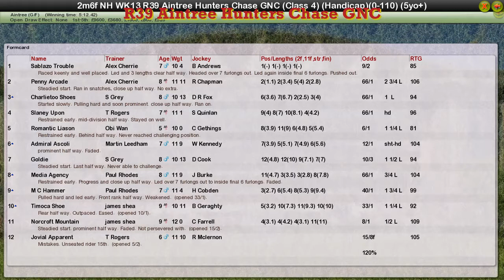NH WK13 R39 Aintree Hunters Chase GNC